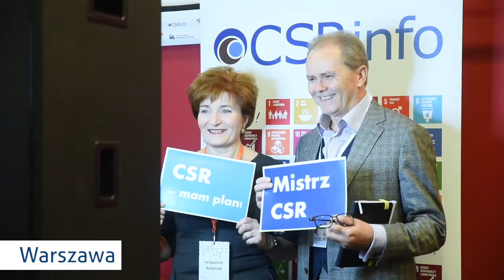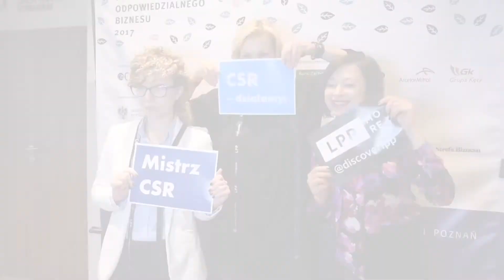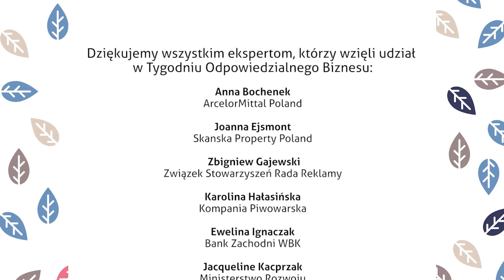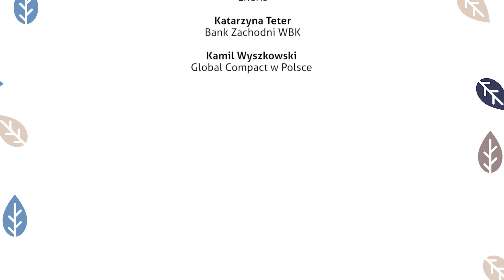Tydzień Odpowiedzialnego Biznesu 2017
Tydzień Odpowiedzialnego Biznesu (TOB) to intensywny tydzień bezpłatnych wydarzeń i komunikacji wokół tematyki odpowiedzialnego biznesu i zrównoważonego rozwoju: prezentacje, panel ekspertów, ciekawe case’y, organizowany co roku w ostatnim tygodniu października.

Chcesz uczestniczyć? Chcesz wspierać? Chcesz zaprezentować swoje praktyki z zakresu CSR?